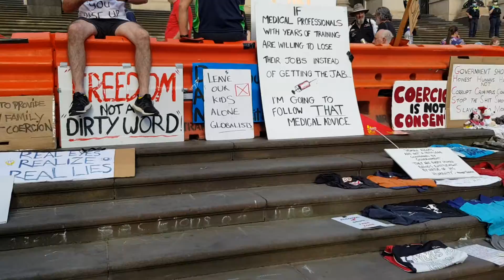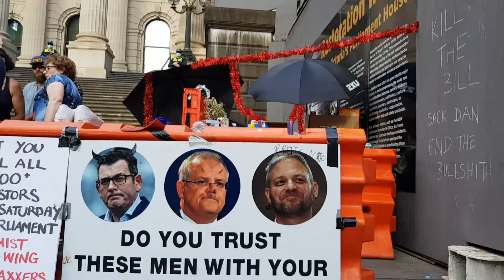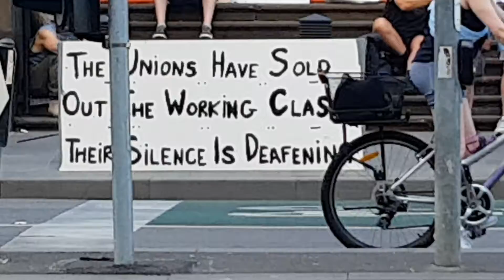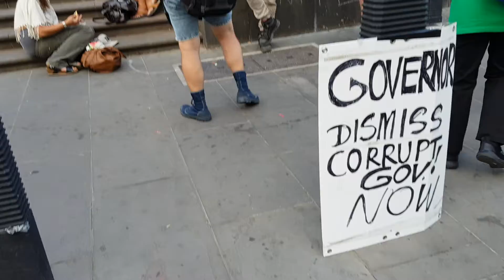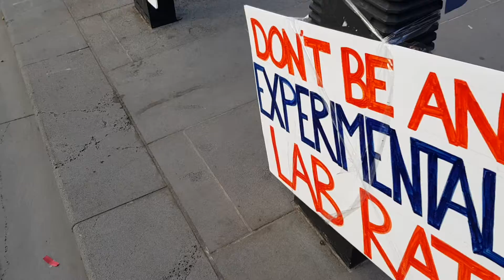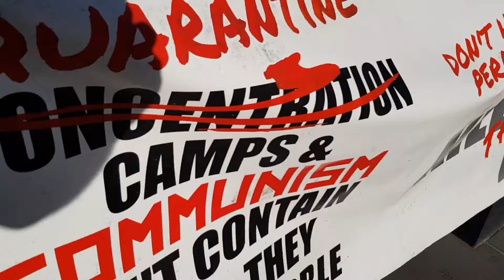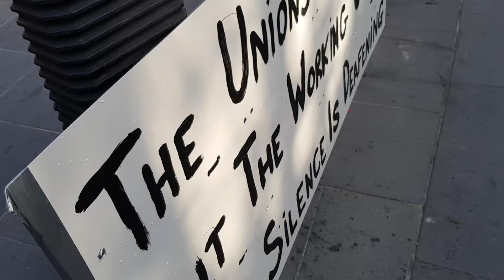Parliament House Melbourne Tuesday 30 November 2021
Parliament House Melbourne Tuesday 12 November 2021